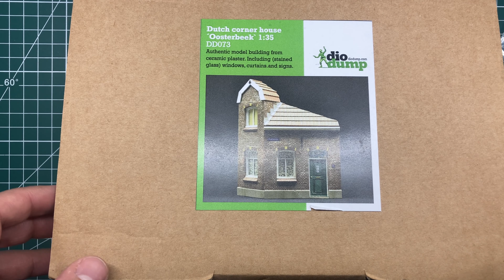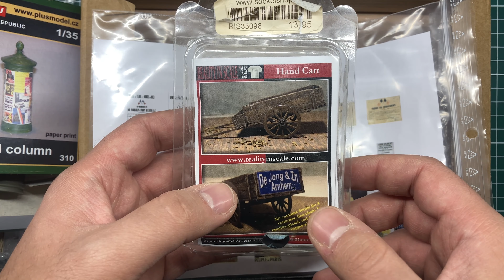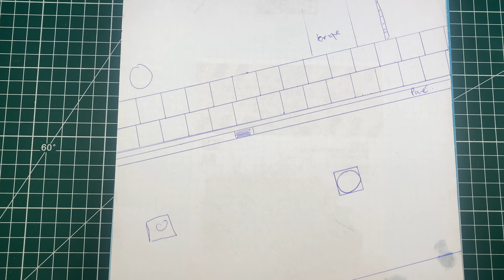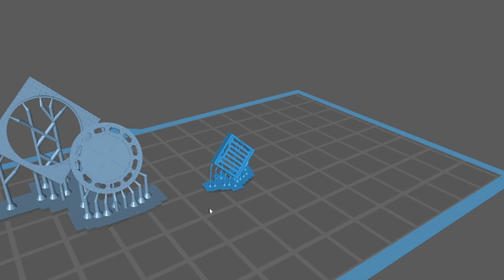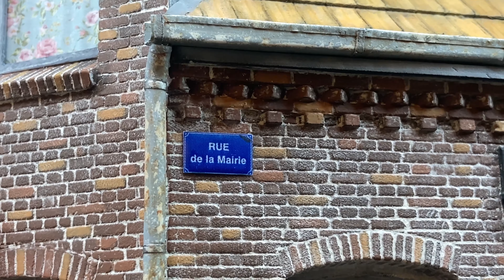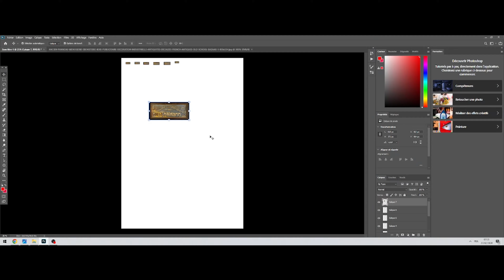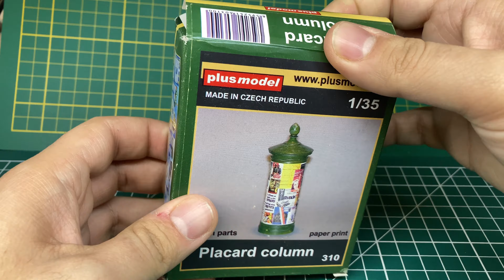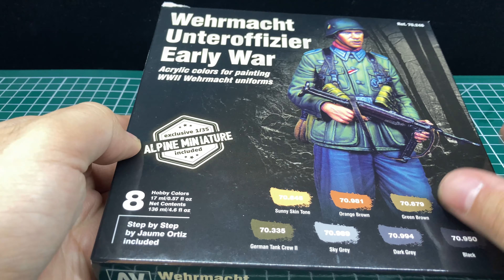Reconnaissance Campagne de France 1940 Diorama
Conception et réalisation d'un diorama en ambiance rural

Utilisation de la mousse extrudée , découpe et mise en forme
Création d'une route pavée et d'un trottoir
Impression 3D d'éléments plaque d'égout, pompe à eau
Peinture et vieillissement détaillé
Tuto peinture et vieillissement d'une maison en plâtre
Tuto peinture et vieillissement de pièces en bois
Réalisation d'une colonne publicitaire
Figurines soldat allemand et civile

Plaque de rue et affiches

Ma chaine